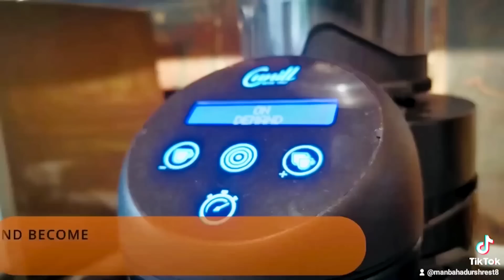अन्तत फरार जोडीलाई झापा प्रहरीको जिम्मा लगाईयो, बाटोमा श्रीमान श्रीमती पर्यो हानाहान । lattestupdate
INTERVIEW :- Kishor Kumar Shrestha
CAMERA :- Samir poudel
EDIT :- ChhabiShrestha
ALL RIGHTS DESERVE YUWA MAN NEPAL

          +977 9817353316